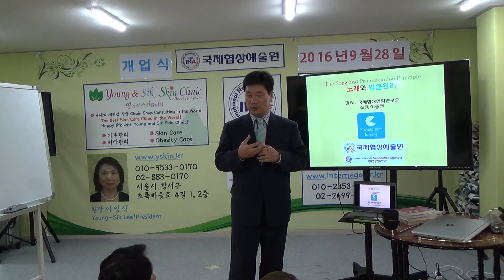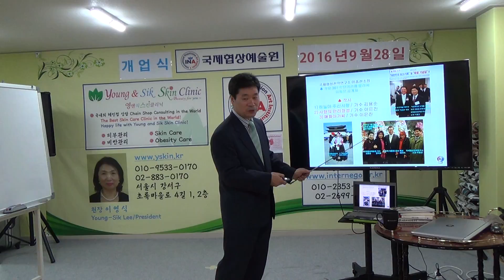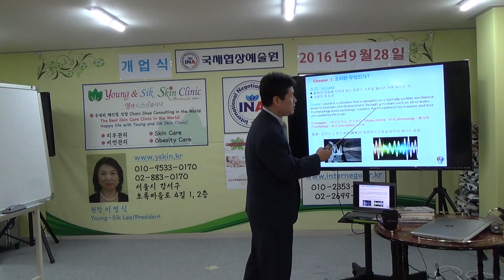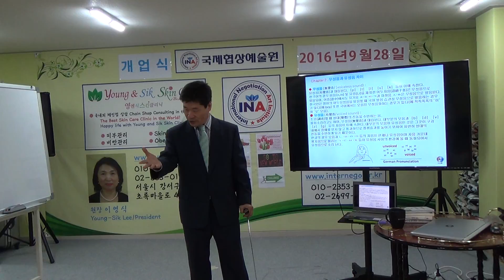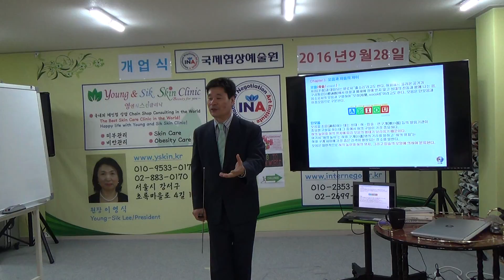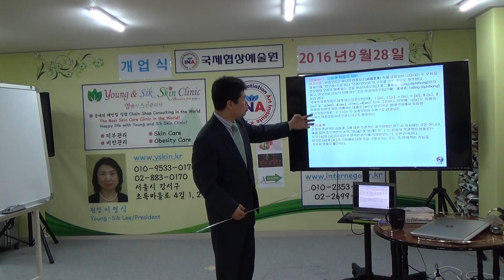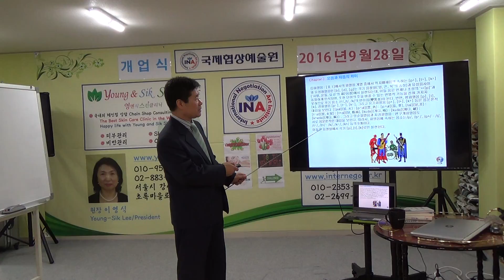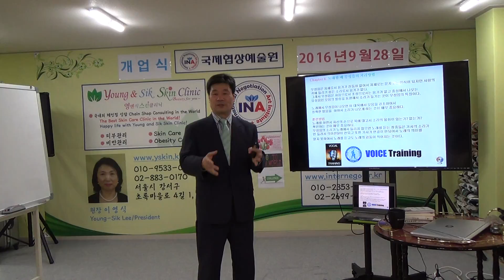노래와 발음원리 국제협상전략연구소 이종선소장 특별세미나 2016년 10월 10일 장소 영엔식스킨클리닉 세미나실